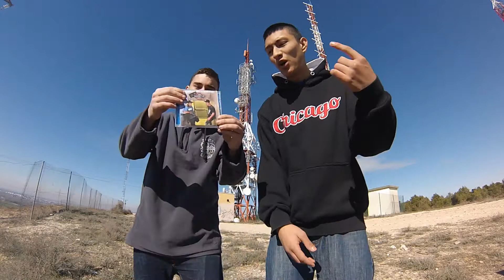La Última Nota - Stand By [Videoclip]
Primer videoclip de nuestro segundo trabajo Estado Mental.
El video a sido realizado por Rocket-Rocks.
Música por Rels Beats.
Letra por Victor y Roy.